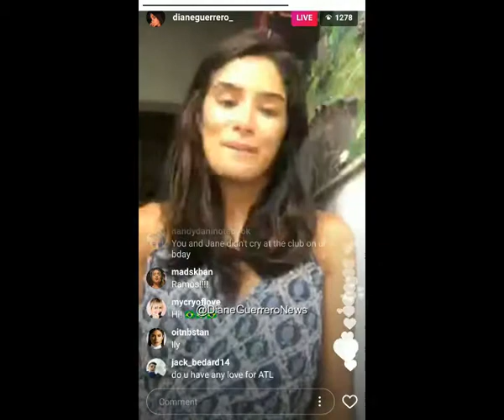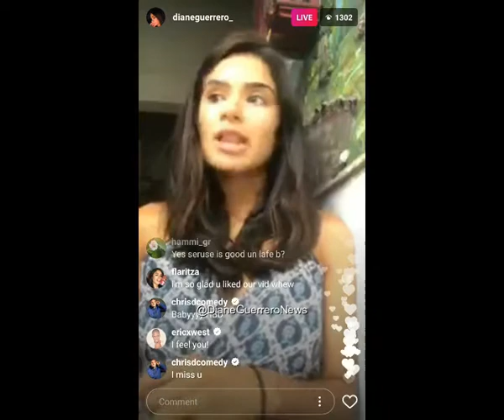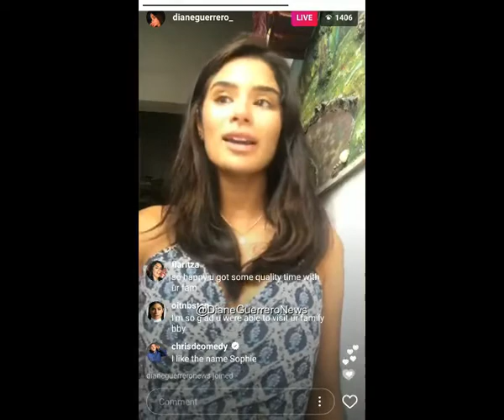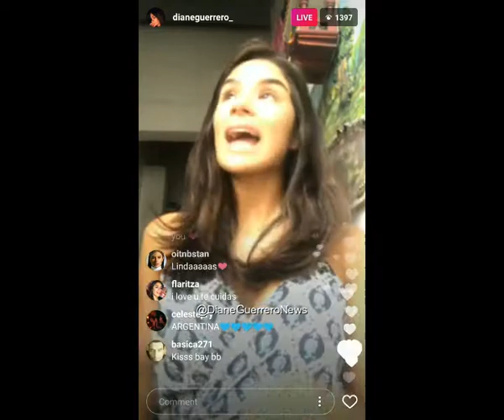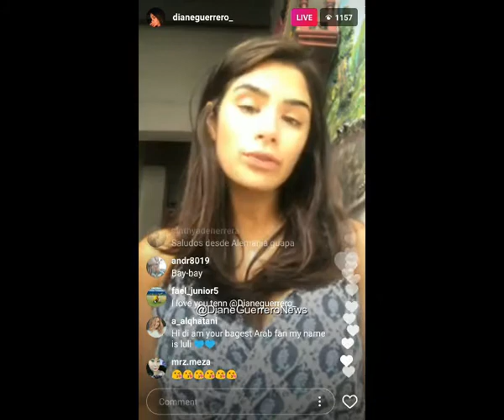Diane Guerrero Instagram Live (07.23.17)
Live recorded by Diane Guerrero News. Diane talks about her birthday and her little vacation in Colombia.